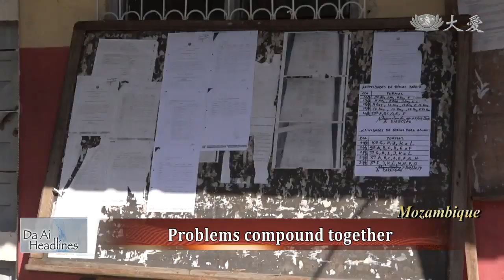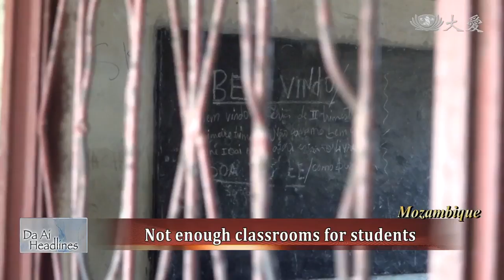Tzu Chi to rebuild schools damaged by Idai in Mozambique - Tzu Chi international relief (20190819)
In preparation for a school reconstruction project in Mozambique, Tzu Chi members visit local schools in Sofala Province to assess the damages left by Cyclone Idai.

Tzu Chi Culture and Communication Foundation